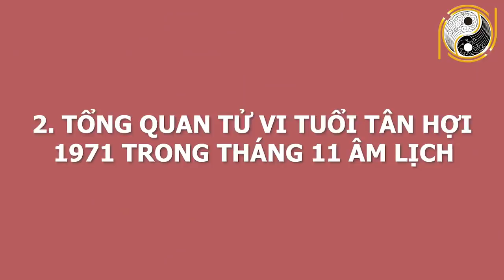Sự Thật Động Trời Về Tuổi Tân Hợi 1971 Tháng 11 ÂL CỰC GIÀU CÓ, May Mắn Trúng Lớn, Có Tiền Đầy Túi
01. Linh phù giải hạn
02. Hồ lô hóa giải Ngũ Hoàng
03. Mai Hoa Phú Quý
04. Gương bát quái tinh cầu
05. Kim bài thái tuế 2023
06. Vòng tam hợp Dần Ngọ Tuất
07. Vòng tam hợp Thân Tý Thìn
08. Vòng tam hợp Hợi Mão Mùi
09. Vòng Tam Hợp Tỵ Dậu Sửu
10. Bát bảo tâm kinh
11. Minh Quang pháp bảo cầu
12. Minh Quang pháp bảo lục giác
13. Tỳ Hưu Lộc Tài (Đồng)
14. Tỳ Hưu Khai Vận ( Bạch Ngọc)
15. Bách Niên Tụ Tài ( tụ tài lộc)
16. Song long ngọc ấn ( ấn thăng quan)
17. Kim bài ngũ Lộ Thần Tài
18. Hồ lô bình an ( treo xe)
19. Móc khóa văn xương
20. Ống bút văn xương gỗ đào
21. Bút văn xương gỗ đào
22. Bút văn xương gỗ đào nhỏ
23. Hoa mai kim tiền ( mạ vàng )
24. Các vật phẩm phong thủy khác Sự Thật Động Trời Về Tuổi Tân Hợi 1971 tháng 11 ÂL CỰC GIÀU CÓ, May Mắn Trúng Lớn, Có Tiền Đầy Túi
Ngày hôm nay trong chuỗi hành trình luận tử vi,  chúng ta sẽ tìm hiểu vận trình những gia chủ tuổi Tân Hợi sinh năm 1971 diễn ra như thế nào, chi tiết cát hung nạp vận ra sao  trong tháng 11 âm lịch sắp tới. Kênh Phong Thủy Gia Cát xin mời quý vị và các bạn hãy cùng theo dõi video ngay sau đây của chúng tôi để  nhận lời khuyên từ những chuyên gia phong thuỷ hàng đầu Việt Nam.